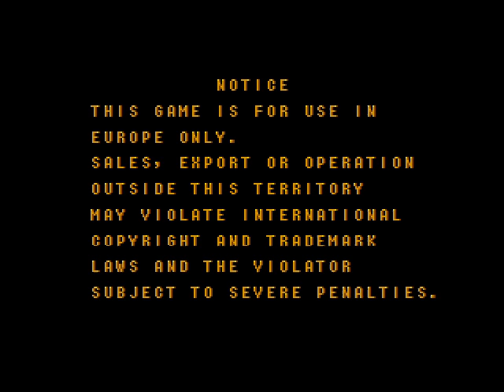Knuckle Bash Arcade